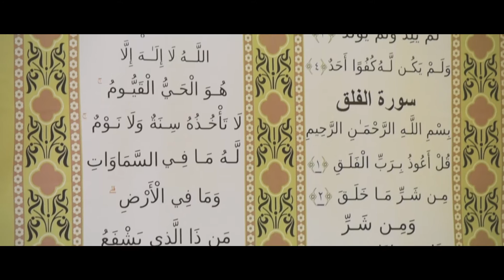Равиля и Линар - Никах 04.06.2016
Друзья, у всех что-то случается впервые, вот и Calypso film впервые побывали на церемонии никаха. Жених с невестой, Линар и Равиля, очень щепетильно готовились к проведению этого торжества, многое обсуждали, очень волновались и переживали. Для нас эта съемка тоже была очень ответсвенная,  мы заранее ездили в мечеть, выбирали интересные локации и планировали тайминг мероприятия. Результат перед Вами дорогие друзья, каким он получился судить Вам)